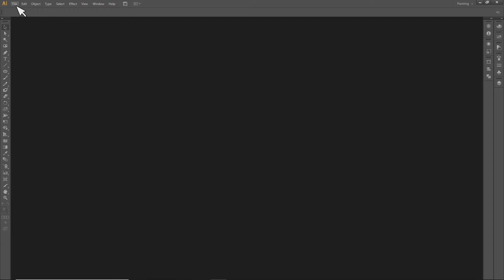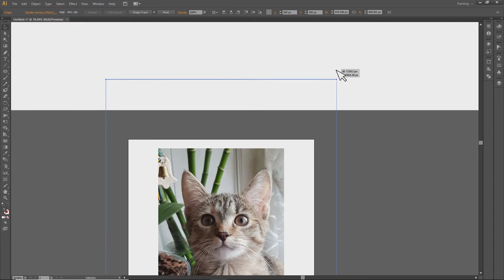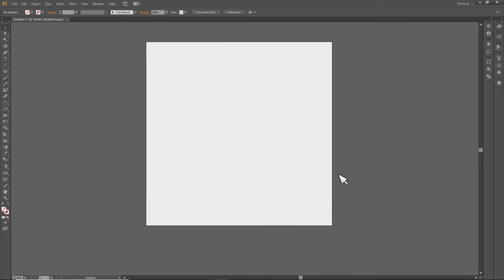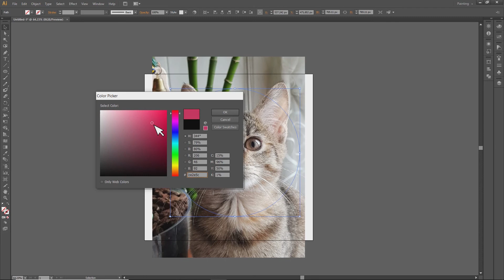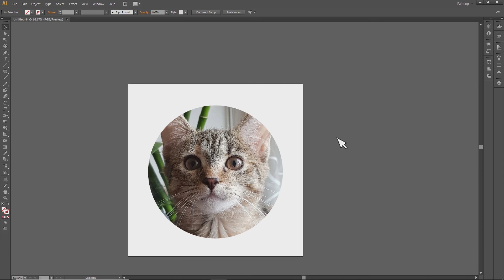Cara Crop Foto Bulat di Adobe illustrator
Langkah sederhana cara crop foto  bulat di adobe illustrator menggunakan teknik clipping mask.